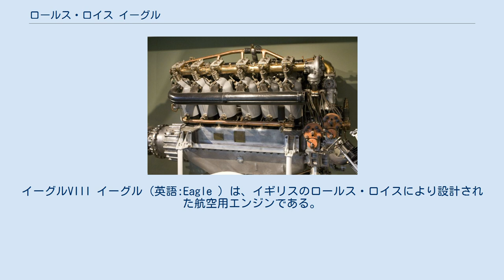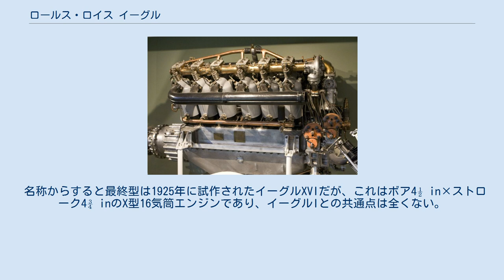ロールス・ロイス イーグル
イーグルVIII イーグル（英語:Eagle ）は、イギリスのロールス・ロイスにより設計された航空用エンジンである。
 ロールス・ロイス ホークが開発されていた頃、フレデリック・ヘンリー・ロイスはSOHCを採用した200hp級大型機用エンジンの開発を指示した。
すでに開発が終了していた王立航空工廠のRAF.3やルノー12のライセンス生産を希望していたイギリス政府と多少の軋轢があったが、連合国の勝利を左右するエンジンなら最高の信頼性を与えるべきだという良心と責任からロイスやクロード・ジョンソンはルノー式設計を容認せず開発を続けた。
 1914年9月8日にフレデリック・ヘンリー・ロイスによる250hpマークI、ニックネーム「イーグルI」の基本レイアウトができ上がった。
内径φ4½ in=114.3 mm×行程6½ in=165.1 mm、60度V型12気筒で排気量20,300 cc、SOHC2バルブ、シリンダーは鍛造削り出しスチール製、クランクケースはアルミニウム鋳造、ウォータージャケットは溶接組み立て式、と基本的にはホークの拡大版であったが、ツインプラグ化され、減速比0.65:1のファルマン式プラネタリー減速ギアが装備されるなど変更点もある。
1915年3月に完成し、1915年半ばから量産に入り、当初の想定通り大型機に搭載された他、パワー不足を指摘された当時の最新鋭機まで様々な機体に装備された。
総生産台数は104台である。
 その後改良は続けられ、1917年には300hpのイーグルVIIIが完成し、3302台とイーグルシリーズでは最大数を生産し、軍用に供された最後のイーグルエンジンとなった。
ビッカース ビミー双発爆撃機に2基搭載され、ジョン・オールコックとアーサー・ブラウンによる世界初の大西洋横断無着陸飛行を成功させている。
 1922年にはイーグルIXが完成し360 hpを発揮したが、これは民間用である。
 名称からすると最終型は1925年に試作されたイーグルXVIだが、これはボア4½ in×ストローク4¾ inのX型16気筒エンジンであり、イーグルIとの共通点は全くない。